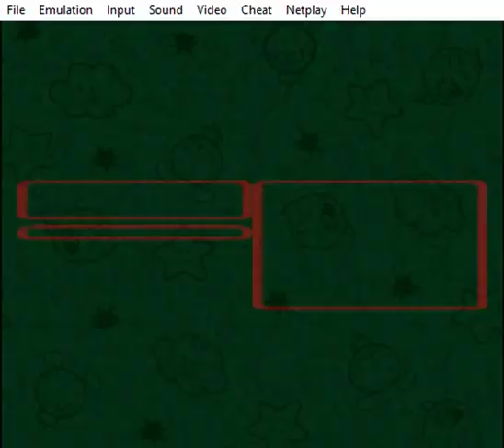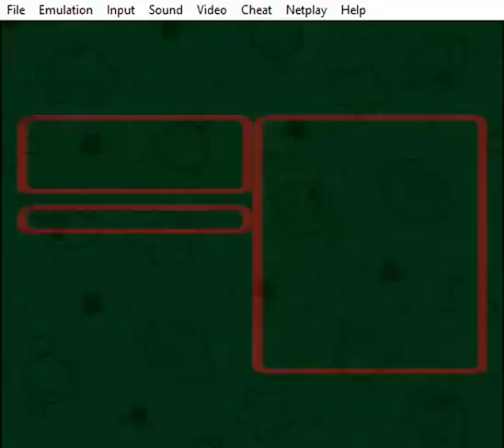Let's Play Super Mario RPG - 055 - Finale? No... Soon.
We inch our way ever closer to the finale of this game...